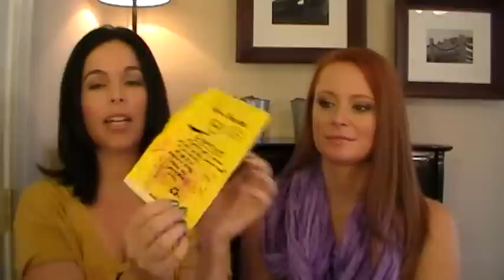August Empties!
Products mentioned:
The Body Shop Dreams Unlimited Sun Fresh Eau de Toilette
Philosophy Luscious Lime Foaming Bubble Bath & Shower Gel
Origins A Perfect World Cleanser
Jouer Lip Enhancer Conditioning Treatment
Bath and Body Works Paris Amour Body Lotion
L'Oreal Sublime Sun Advanced Sunscreen SPF 50+
Aveda Be Curly
LUSH Phoenix Rising Bath Fizz
Clarins Self-Tanning Instant Gel
GLOSS Moderne High Gloss Hair Masque
Laura Geller Balance-N-Bronze Regular

Drop us a comment to let us know what products you've finished up recently and whether or not you'd buy 'em again!